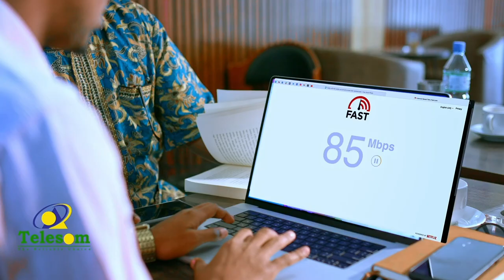Guddoomiye Saleebaan Xaq iiguma laha inuu yidhaa iskuma sharaxi kartid Guddoonka Baarlamaanka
“Guddoomiye Saleebaan Xaq iiguma laha inuu yidhaa iskuma sharaxi kartid Guddoonka Baarlamaanka" “G. Cali Xaamud Jibriil.